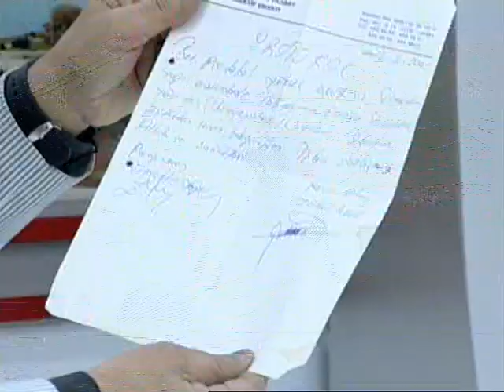ESKİMEYEN DOST ZİYAETTİN YAĞCI İLE MERTÇE SÖYLEŞİ Part(1)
AK PARTİ KURCULARINDAN ADANALI ÜNLÜ İŞ ADAMI ZİYAETTİN YAĞCI İLE MERTÇE KONUŞTUM!